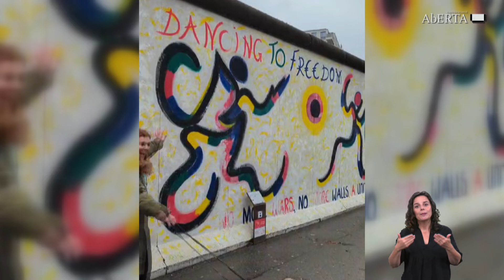Conversas Abertas | Histórias de Vida de Estudantes - Ep.10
No Programa Conversas Abertas, na RTP2, contamos histórias de vida na primeira pessoa.

Neste episódio, damos a conhecer as histórias de Ana Miranda (estudante do Licenciatura em Engenharia Informática) a partir de Berlim, na Alemanha, e de Anabela Mendes (estudante da Licenciatura em Ciências Sociais) a residir em Abrantes.

Em estúdio, para falar sobre a importância do ensino a distância, está o Bastonário da Ordem dos Farmacêuticos, Dr. Hélder Mota Filipe.

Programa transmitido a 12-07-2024